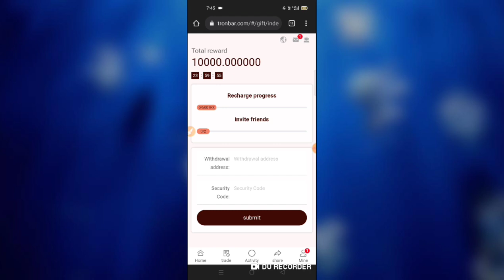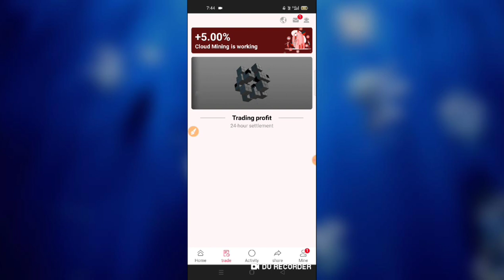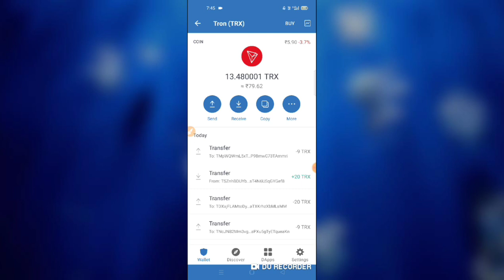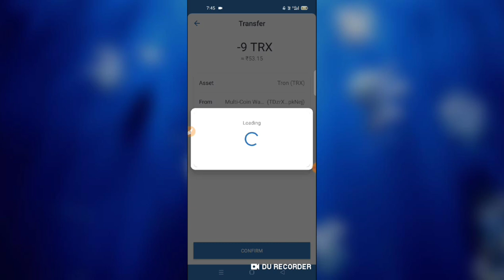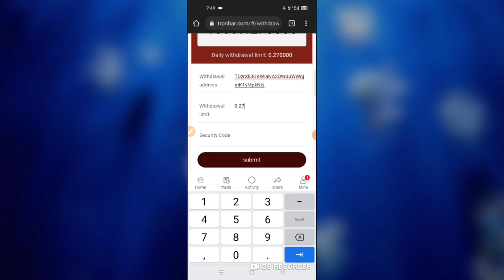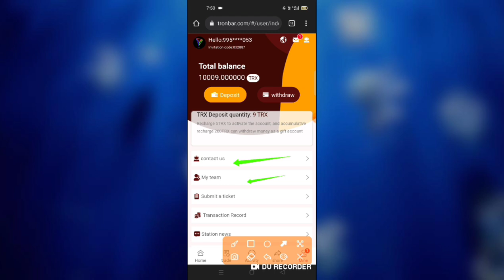BEST TRON EARNING WEBSITE 2022 || GET 2500TRX FREE DAILY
🔥Provide multiple ways to earn unlimited Trx without recharging, register to enjoy $10000Tron real-time withdrawal

🔥Tron Bar official telegram announces various ways to get unlimited Trx every day without recharging. At the same time, lucky users are drawn every day to give away 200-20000 Trx for free.

👉Dear friends, I am waiting for you at Tron Bar Wealth Telegram, let us share the feast of wealth together.